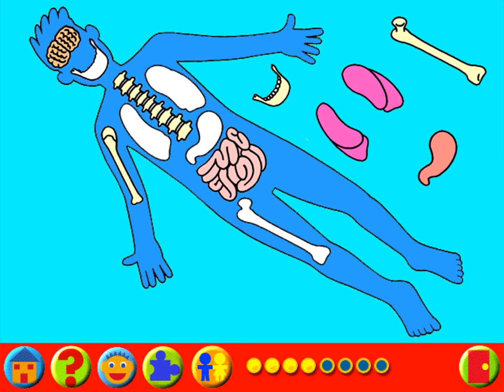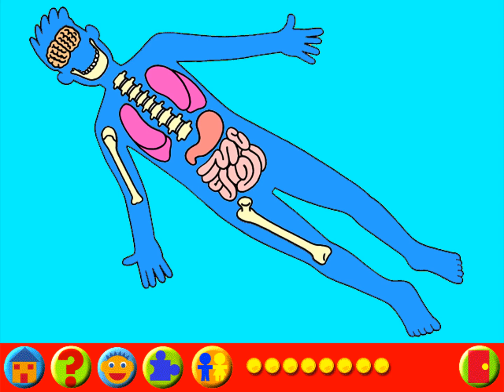Leer 't lekker zelf - Deel 38 - Bezoekuur